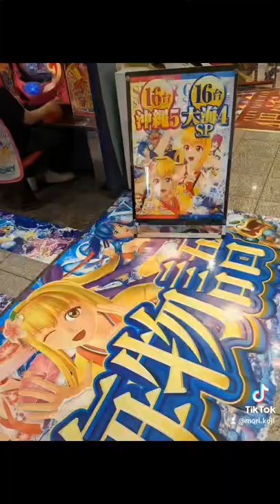【衝撃💥】atlantisaizen アトランティス愛染 高松卍會 マイキーしか勝たん 俺は不良の時代を創れるのか 東リベアナザーストーリー♡ 掴めんぞ天下👆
♥佐野家、森家が豊かになりますように！

爆笑👈

俺は令和の社長になるまで何十回だって、四国霊場八十八ヶ所巡礼 亀光山釈迦院金泉寺 を参拝するだろう。佐野家 の地元エリアだからね！弘法大師空海様 大日如来様 梵天 弁財天 南無阿弥陀仏x8回。心願成就🔥

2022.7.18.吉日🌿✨